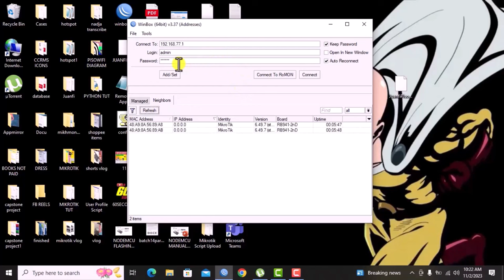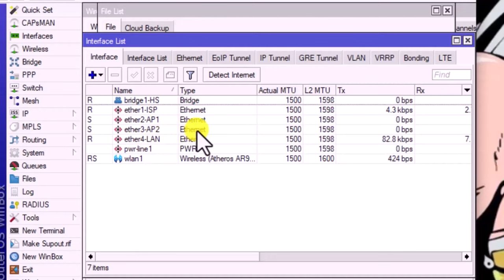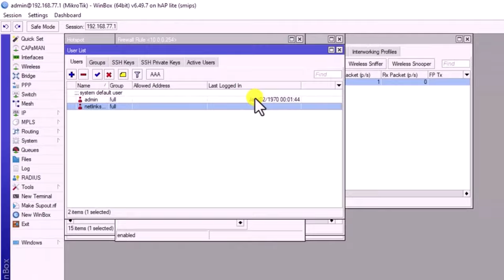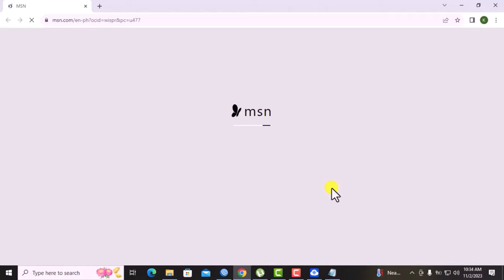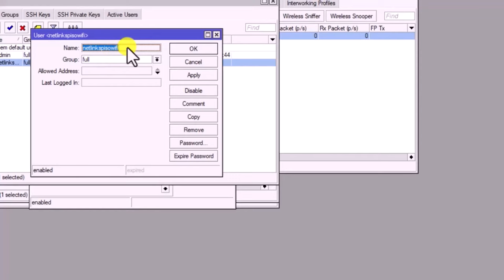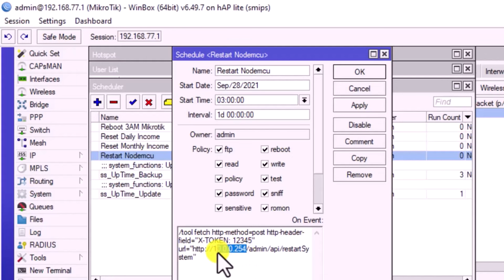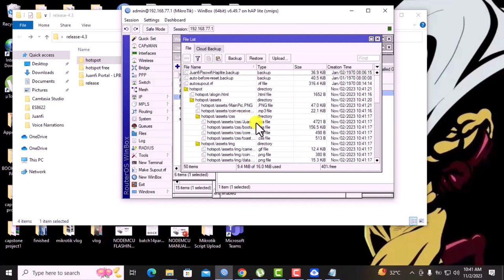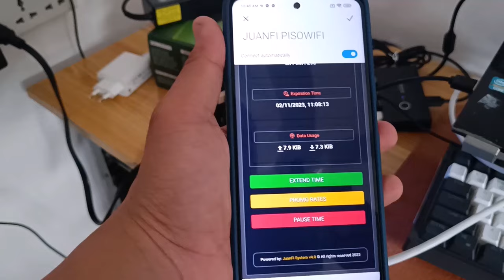[BACKUP FILE SCRIPT] FASTEST BUILD JUANFI PISOWIFI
Winbox
username: admin
password: juanfi

JUANFI PISOWIFI BUILD REQUIREMENTS

SA MGA WILLING MAGDONATE PARA MAKABILI NG MGA NEW EQUIPMENTS AT MAGAMIT SA TUTORIAL ITO PO INFO KO.
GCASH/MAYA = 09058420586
FOR VOLUNTARY LANG PO.